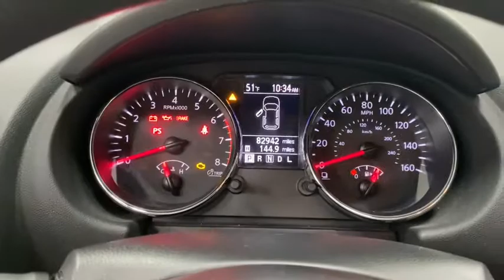2012 Nissan Rogue Scottsdale, Phoenix, Tempe, Cave Creek, Fountain Hills, AZ 237208A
Brilliant Silver Metallic Used 2012 Nissan Rogue available in Scottsdale, Arizona at Bell Lexus North Scottsdale. Servicing the Phoenix, Tempe, Cave Creek, Fountain Hills area.

18555 N. Scottsdale Rd

Recent Arrival!brbrbrBrilliant Silver Metallic 2012 Nissan Rogue S FWD CVT 2.5L I4 DOHC 16Vbrbr23/28 City/Highway MPGbrbrbr#1 New Vehicle Sales Volume dealer for 7 years in a row. Bell Lexus is a 23 time ELITE OF LEXUS AWARD WINNER...Bell Lexus is also the #1 Lexus dealer in the USA for Service Customer Satisfaction 4 out of the last 6 years. LEXUS JD Power 2020 multiple awards for quality and dependability. LEXUS tops charts for cost of ownership and resale value, year after year.